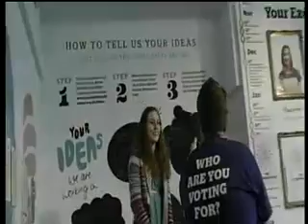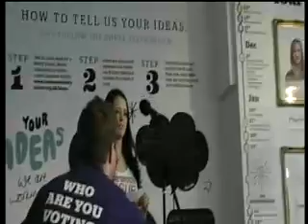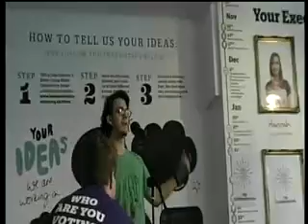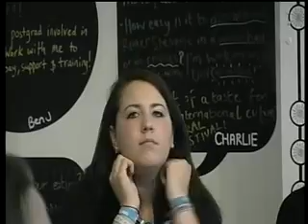LEEDS UNIVERSITY UNION EXEC WELFARE QUESTION TIME | LSTV